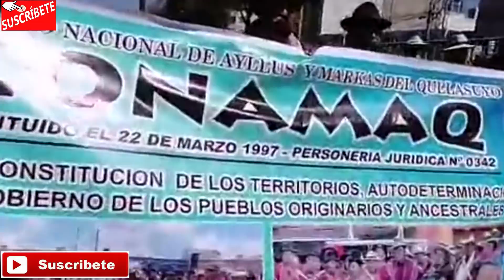MOVILIZACIÓN COMPLETA DE LAS ORGANIZACIONES RUMBO HACIA LA CIUDAD DEL ALTO..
DIFERENTES ORGANIZACIONES MARCHAN HOY HACIA LA CIUDAD DEL ALTO PARA EL CABILDO .